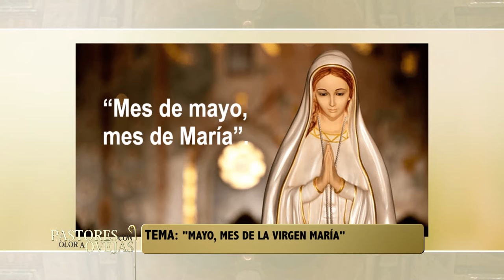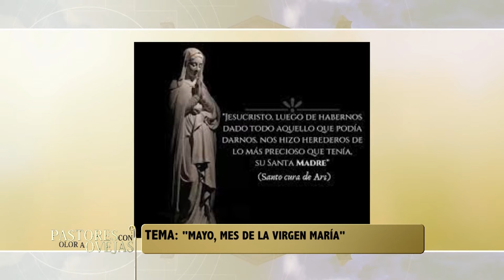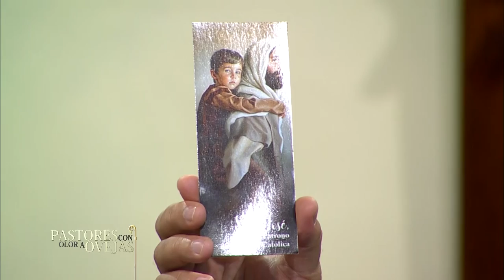Pastores con Olor a Ovejas -08/05/21- 2/2